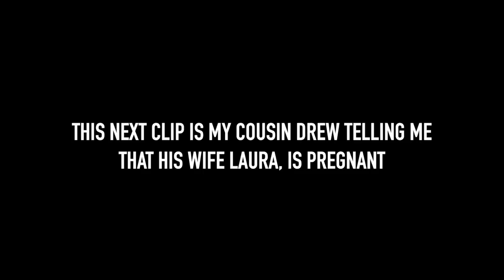HE WAS ARRESTED FOR THIS!!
This week's vlog was action packed lol. My friend jacob is a GOOF!

Everyone's Instagrams:
Jacob Calhoun: @jacob_calhoun5
Drew Shadburne: @drewshadburne
Laura Shadburne: @laurashadburne
Cam Looper: @camlooper